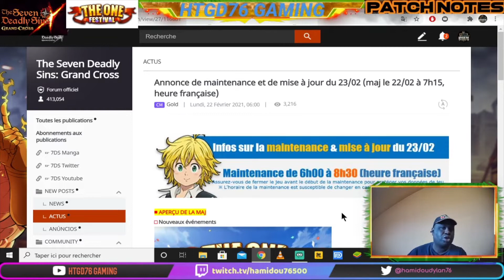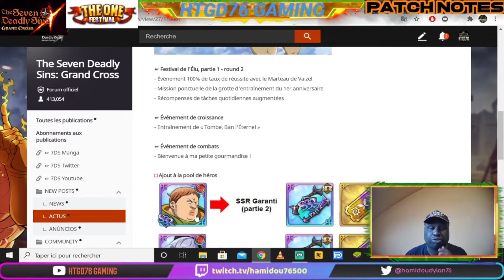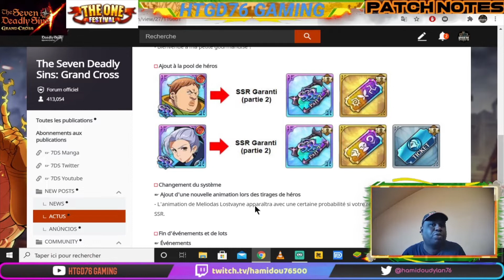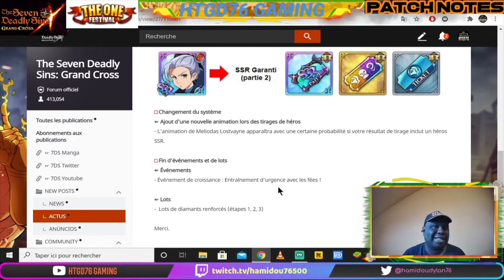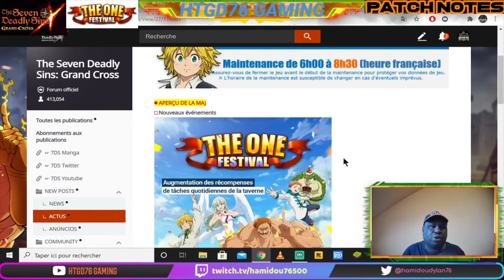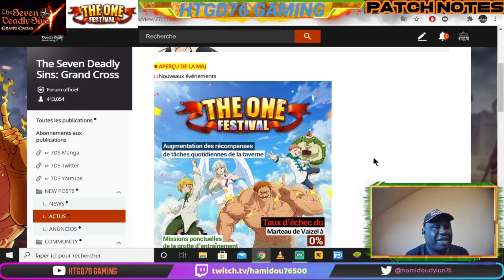7DS GRAND CROSS GLOBAL PATCH NOTE TRES CALME FESTIVAL THE ONE 2EME SEMAINE , ANIMATION LOSTVAYNE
semaine tres calme on commence a suivre le rythme de la version japonaise

INFO : je serais en live sur Twitch à partir de 14h sur PS4 sur le jeu Genshin Impact pour tester la stabilité de ma connection pour une durée de 2h n'hesitez pas a me rejoindre

PORTAIL FESTIVAL THE ONE

- Escanor The One (encore  3 semaines)

PULL DE BASE DES HEROS

- Fat King rouge SSR Partie II , ticket Race I
- Jericho rouge SSR Partie II , ticket Race II

EVENEMENTS

- Événement 100% de taux de réussite avec le Marteau de Vaizel

- Mission ponctuelle de la grotte d'entraînement du 1er anniversaire

- Récompenses de tâches quotidiennes augmentées

☞ Événement de croissance

- Entraînement de « Tombe, Ban l'Éternel »

 ☞ Événement de combats

- Bienvenue à ma petite gourmandise !

CHANGEMENT SYSTEME

- animation Lostvayne lors des invocations ajouté

FIN DES EVENEMENTS

- Final boss Merlin